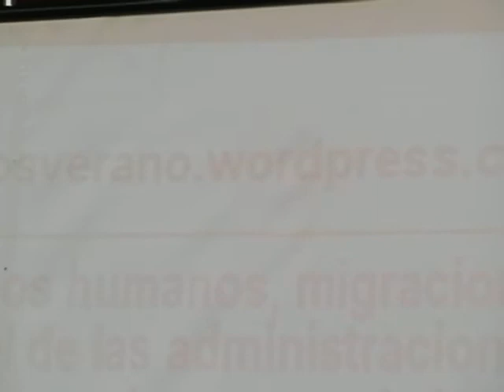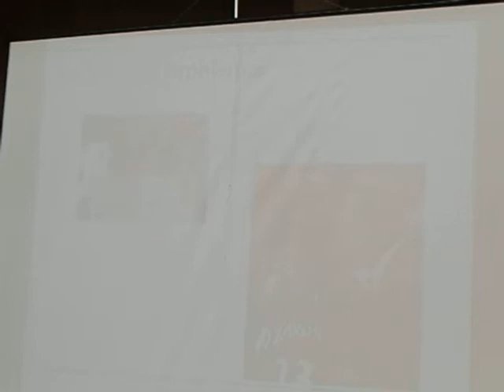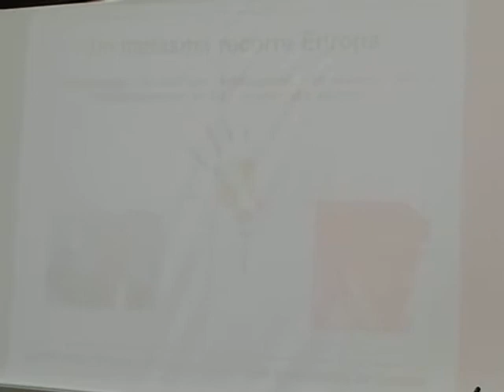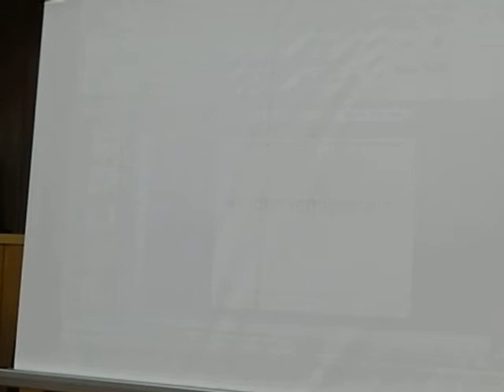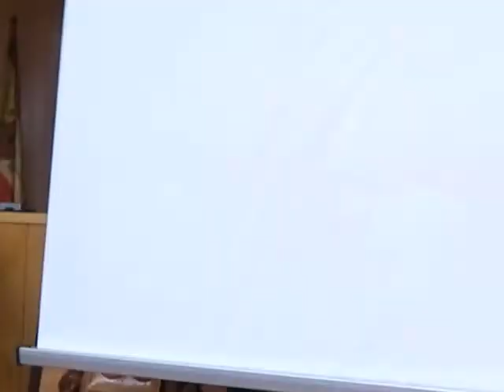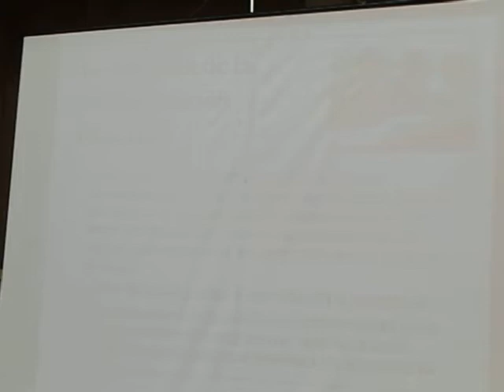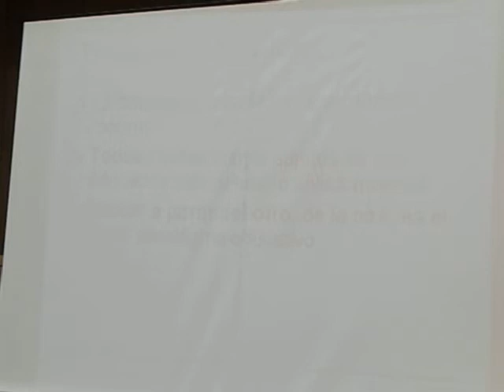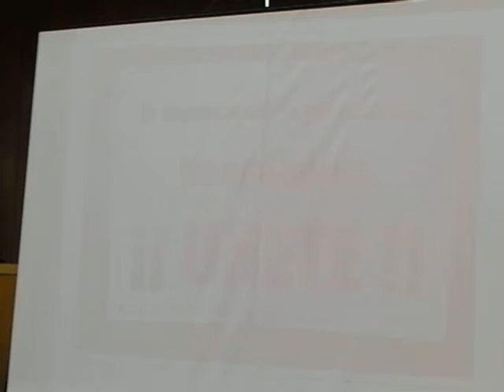Curso de Verano Derechos Humanos 2012 30 sept 1-2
Curso de Verano Derechos Humanos